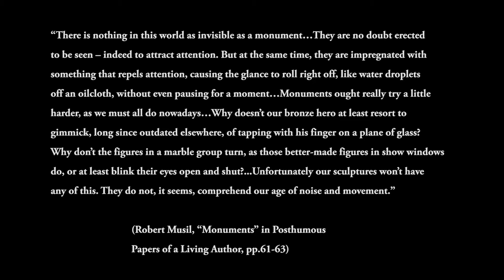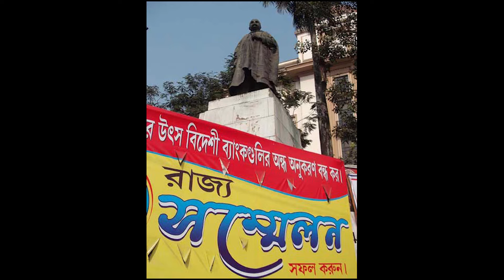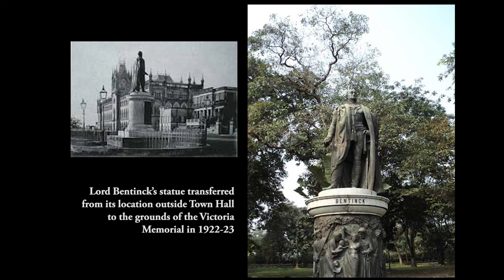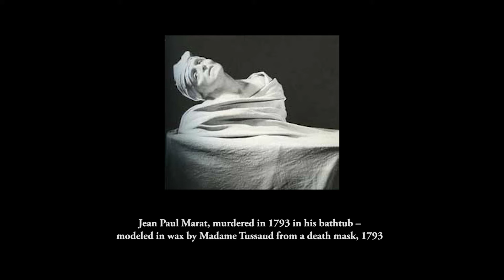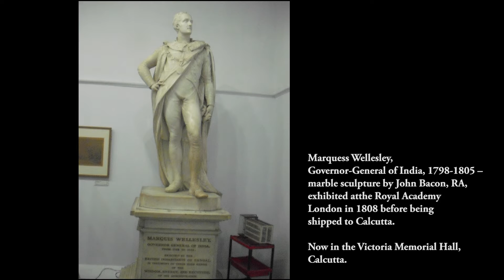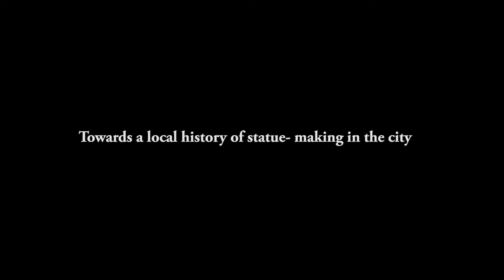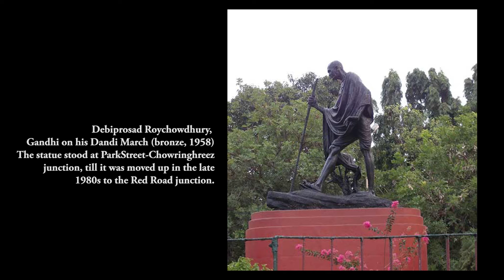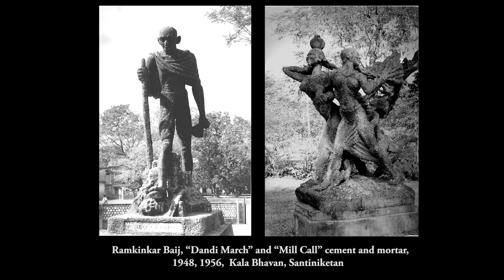Part Two | The Object Flows of Empire: Calcutta's Colonial and Postcolonial Statuary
The full title of the second lecture is "The Object Flows of Empire - II: The Changing Landscape of Calcutta's Colonial and Postcolonial Statuary." The talk by Tapati Guha-Thakurta, who was the Fall 2016 Ahuja Family Distinguished Visitor at the South Asia Institute. She is the Director and Professor of History, Centre for Studies in Social Sciences, Calcutta.  The talk took place on Monday, October 31, at Buell Hall, at the Maison Française, Columbia University. The lecture is part two of two lectures.